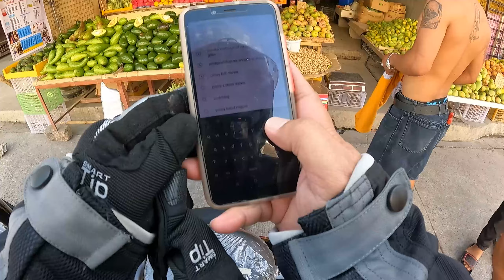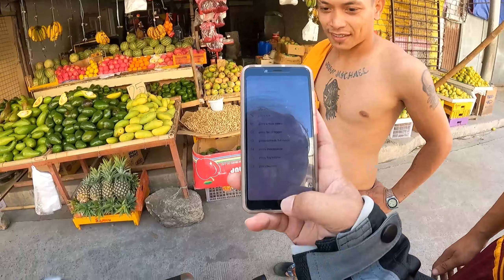Food Trip at Sta. Maria Bulacan || Honda Rebel 500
Food trip at Sta. Maria Bulacan for out workers
Sta. Maria Bulacan food trip
Foodtrip at Sta. Maria Bulacan with Honda REBEL 500